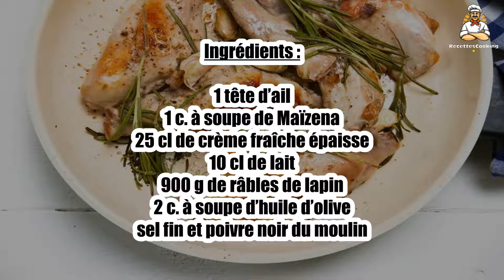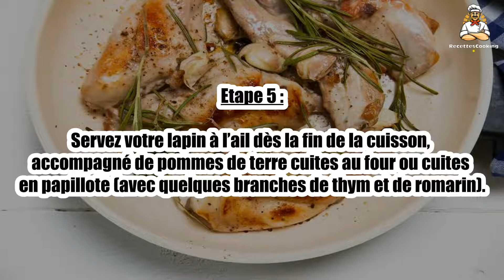Recette : Lapin à l'ail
Bonjour à tous, aujourd’hui recettescooking.com vous présente la recette suivante : Lapin à l'ail

TEMPS TOTAL : 60 min
Préparation : 25 min
Cuisson : 35 min

Ingrédients :

1 tête d’ail
1 c. à soupe de Maïzena
25 cl de crème fraîche épaisse
10 cl de lait
900 g de râbles de lapin
2 c. à soupe d’huile d’olive
sel fin et poivre noir du moulin

Etape 1 : Dans une sauteuse, faites chauffer l’huile d’olive.

Faites-y revenir les râbles de lapin à feu vif quelques minutes.

Etape 2 : Epluchez la tête d’ail, dégermez-la puis pressez-la. Ajoutez aux morceaux de râbles de lapin.

Dans un bol, délayez la crème fraîche épaisse avec le lait à l’aide d’une fourchette.

Etape 3 : Lorsque les râbles de lapin sont bien dorés, ajoutez le mélange crème fraîche et lait. Mélangez bien, salez et poivrez à votre convenance.

Couvrez votre sauteuse puis laissez mijoter 20 min à feu doux, en remuant de temps en temps.

Etape 4 : Après 20 min de cuisson, incorporez la Maïzena dans la sauteuse et mélangez bien pour bien lier la sauce.

Poursuivez la cuisson de votre lapin à l’ail pendant 15 min supplémentaires, toujours à feu et en remuant de temps à autre.

Etape 5 : Servez votre lapin à l’ail dès la fin de la cuisson, accompagné de pommes de terre cuites au four ou cuites en papillote (avec quelques branches de thym et de romarin).

00:00 Recette : Lapin à l'ail
00:20 Informations sur le temps de cuisson
00:32 Ingrédients
00:46 Etape 1 : Lapin à l'ail
01:00 Etape 2 : Lapin à l'ail
01:16 Etape 3 : Lapin à l'ail
01:29 Etape 4 : Lapin à l'ail
01:43 Etape 5 : Lapin à l'ail